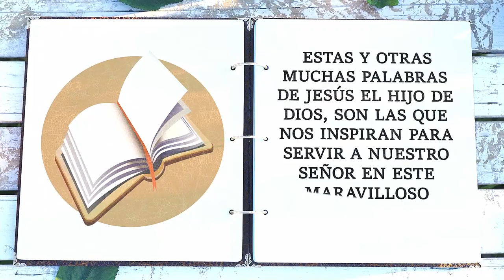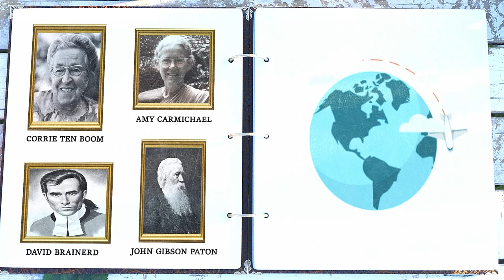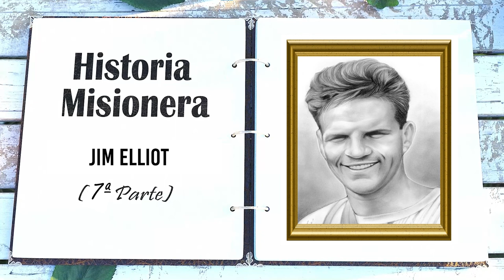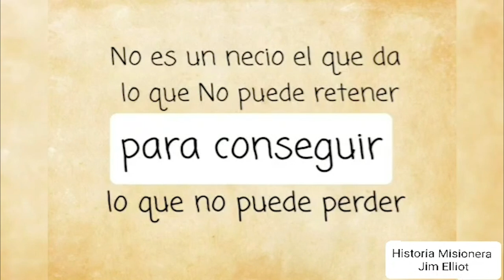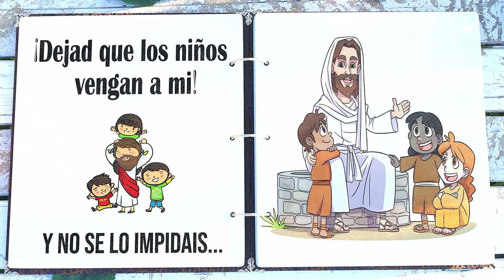Historias Misioneras: Jim Elliot (7ª Parte)